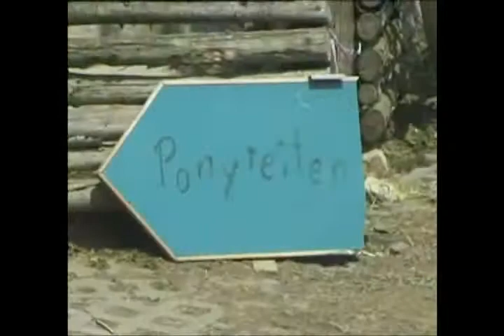Hoffest auf der Seufert Ranch in Hambach bei Schweinfurt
Das jährlich stattfindende zieht hunderte Besucher auf die Seufert Ranch.